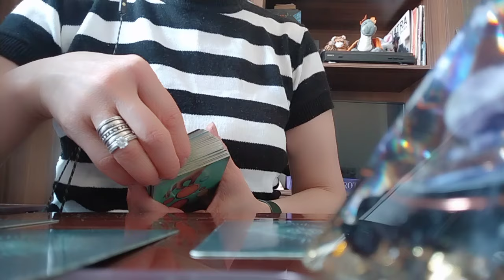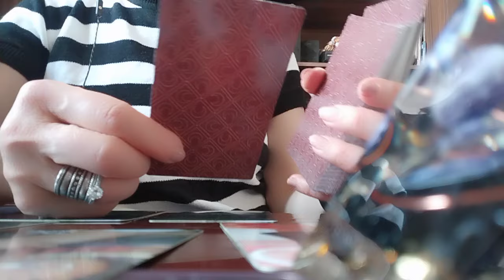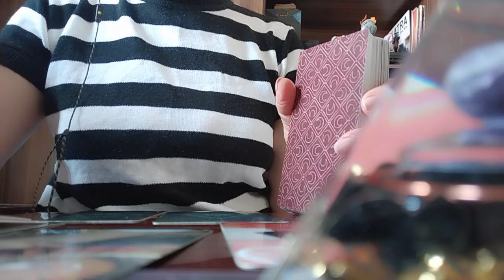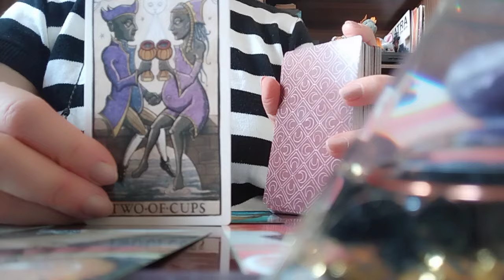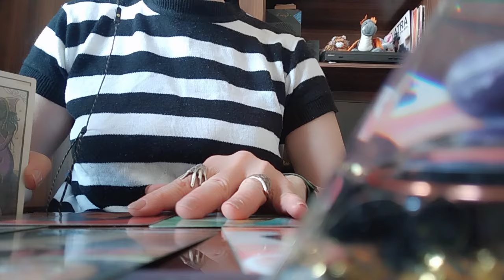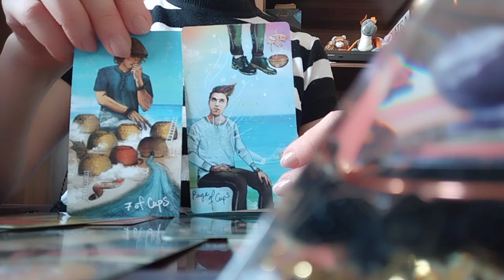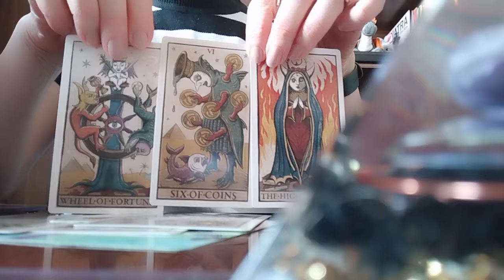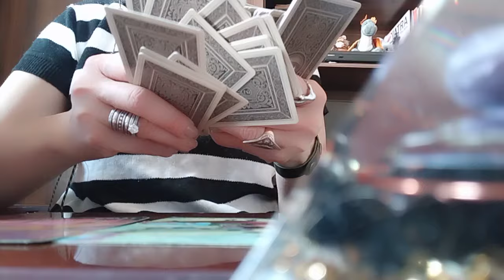ტაროს გაშლა მასზე, მის ნაბიჯებზე და მომავალზე!✨💃❤️